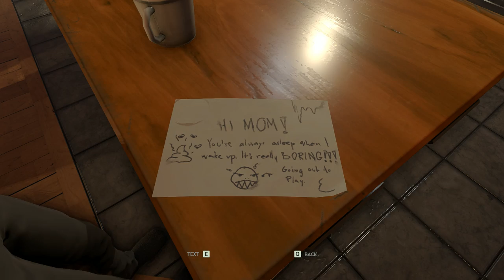TROLLS!!! | Through the Woods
Trolls that is all.